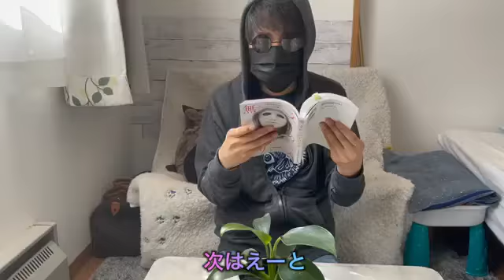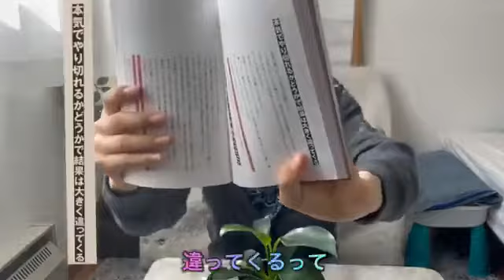無一文からのドリーム読んでみた‼️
ラファエルさんのチャンネルはこちら

無一文からのドリーム購入はこちらから